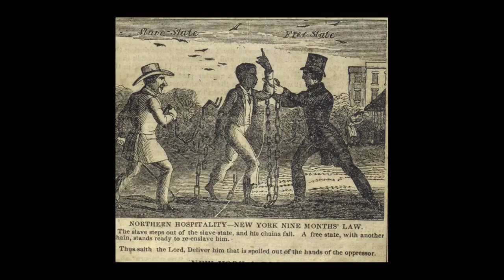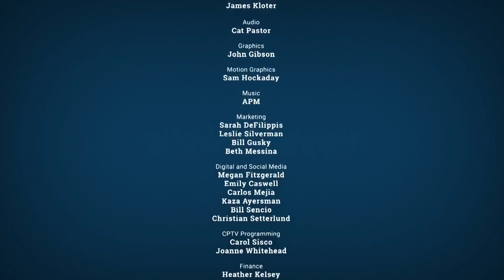Cutline in the Community, Connecticut: True Abolitionist?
Discover the truth about Fairfield County’s role in the Underground Railroad and early abolition movements. Panelists will talk about local beliefs around slavery and abolition from the 18th century through the Civil War, and share materials from their museums’ collection relating to these topics to gain a deeper understanding of the region’s past and present.

The panelists will include Nicholas Foster, Wilton Historical Society Curator; Ramin Ganeshram, Westport Museum Executive Director; and Joel Lang, Pulitzer Prize-winning journalist and co-author of Complicity: How the North Promoted, Prolonged and Profited from Slavery. Nicole Carpenter, Westport Museum, Programs & Collections Director, will act as moderator.

This special presentation of this previously recorded discussion, originally aired on Connecticut Public Television